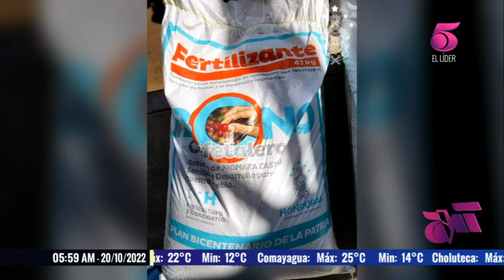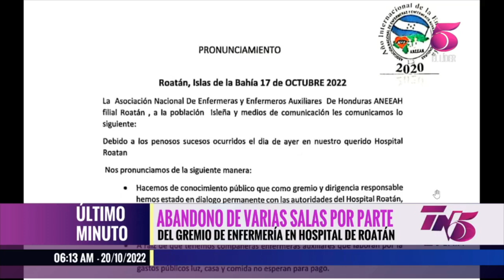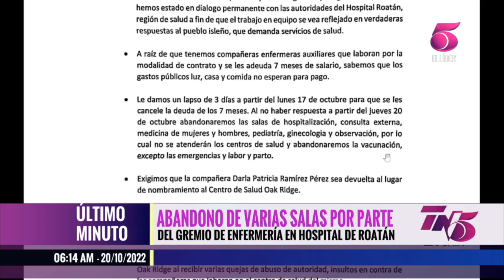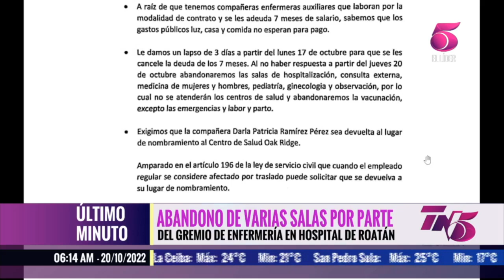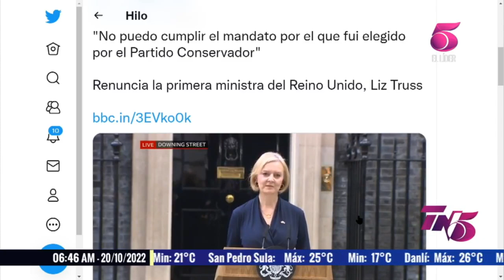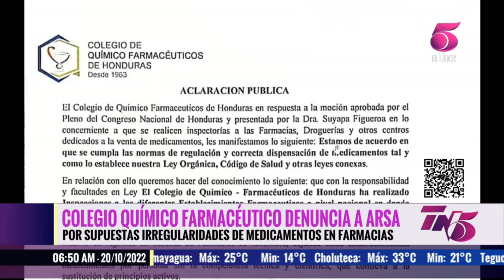TN5 Matutino - 20 de Octubre de 2022